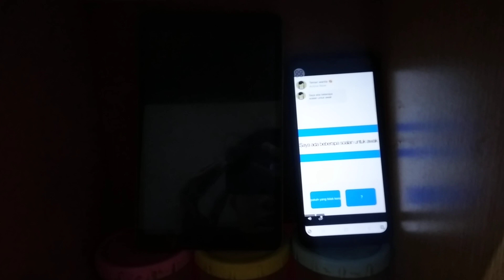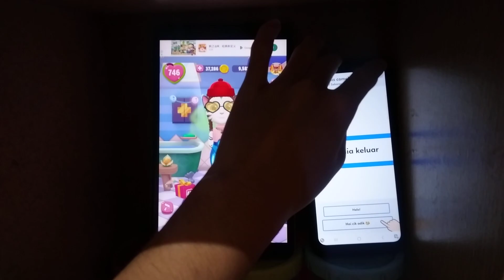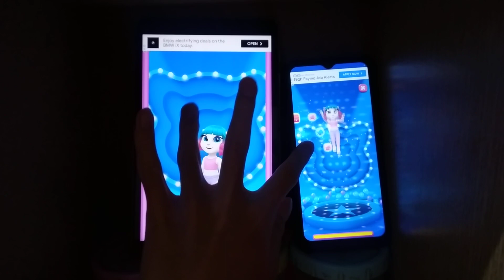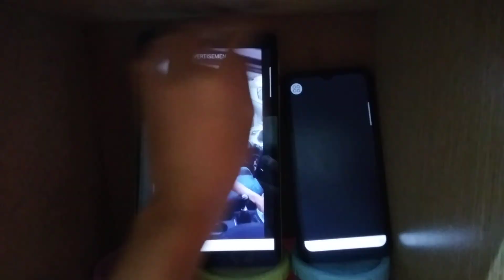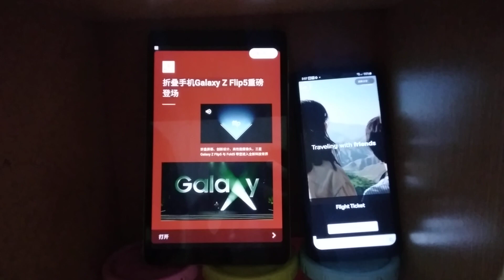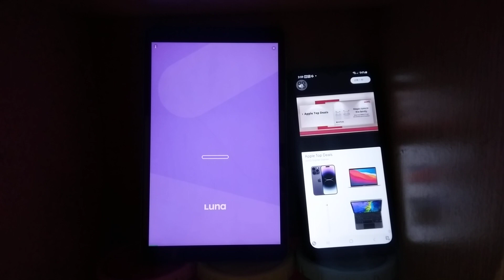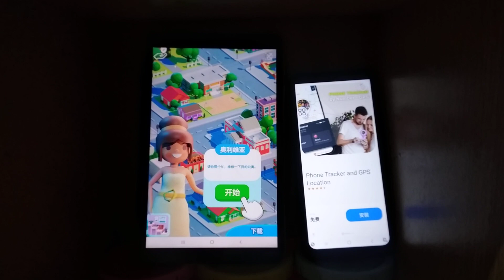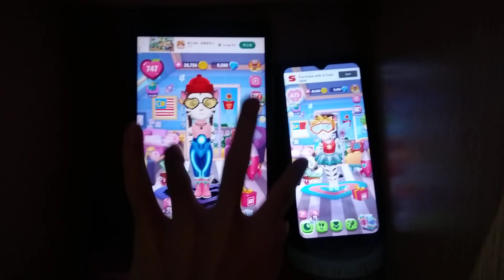My Talking Angela 2 Echo 15154